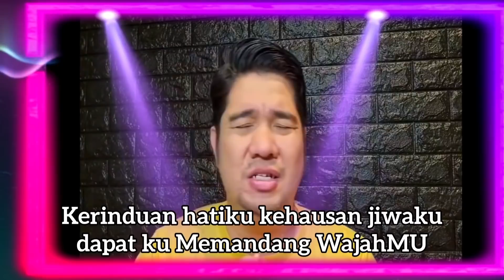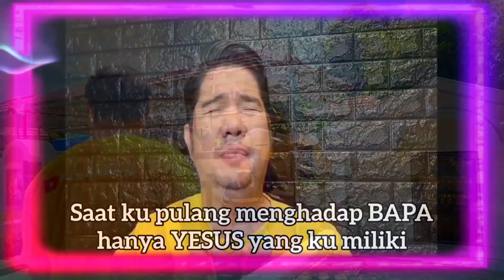Pastor andi ke Panti Asuhan & Panti Jompo utk berbagi KASIH dari TUHAN YESUS & membelikan TV Android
Jika Bapak Ibu terberkati dan dengan Sukarela mau MEMBERI PERSEMBAHAN ( STIPENDIUM ) untuk dukungan Pelayanan dalam bentuk Persembahan Kasih dapat disalurkan melalui rekening Yayasan a/n : Gereja Yesus Hidup Sejati Bank BCA No Rek : 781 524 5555 tolong  WA kan bukti transfer ke 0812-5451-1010 untuk dapat kami 🛐  Doakan 🛐 Persembahan / donasi / benih yang sudah anda tabur,  Terima kasih ya. Solafide ; ImmanuEl, TUHAN YESUS memberkati kita semua, Amin !!!

KEPADA ORANG ORANG SAKIT OLEH IMAN MAKA KESEMBUHAN DARI TUHAN YESUS MENJADI MILIK ANDA DAN MEREKA YANG PERCAYA ADA KEAJAIBAN KESEMBUHAN DALAM NAMA YESUS KRISTUS SANG PENYEMBUH. AMIN "

11 tahun Stroke langsung berdiri dan bisa jalan dan jangan kaget ya lihat di video ini ada 3 kista yang lenyap secara ajaib